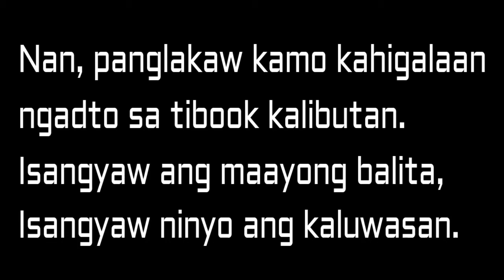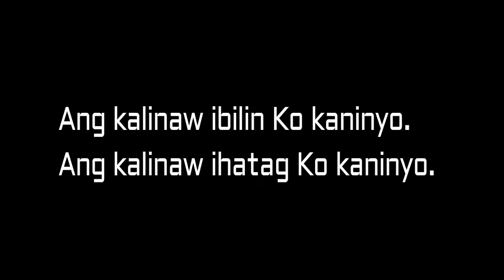Ang Kalinaw Ibilin Ko Kaninyo - Narcisa Fernandez (cover) - lyrics